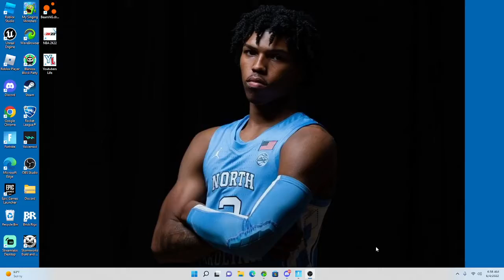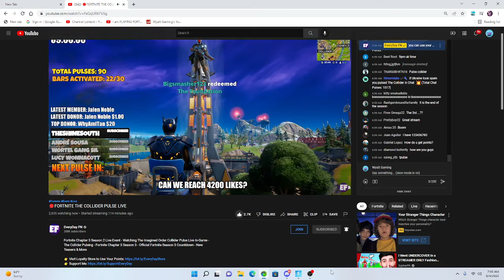The doomsday device pulses